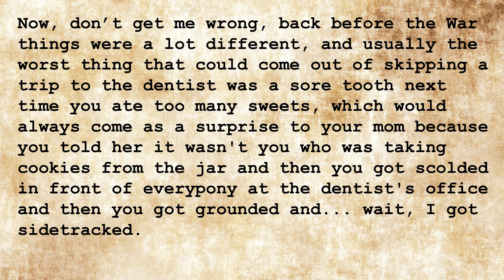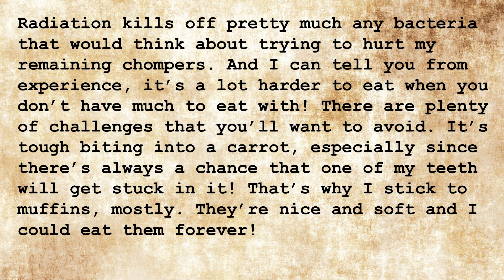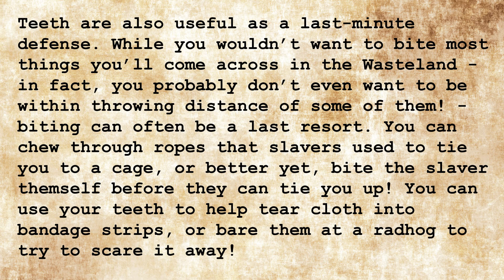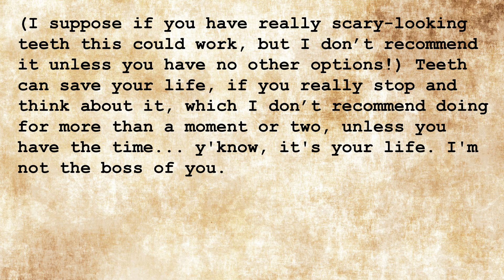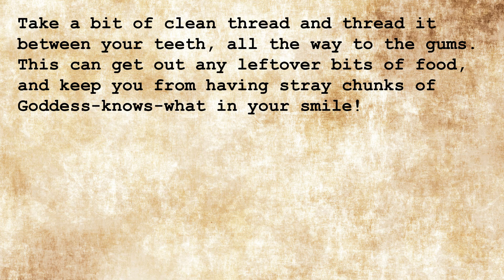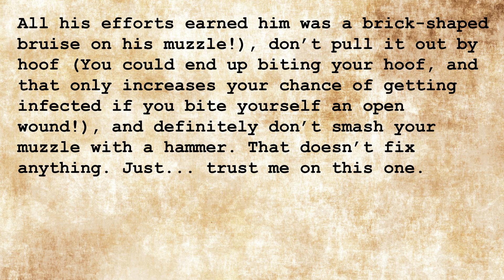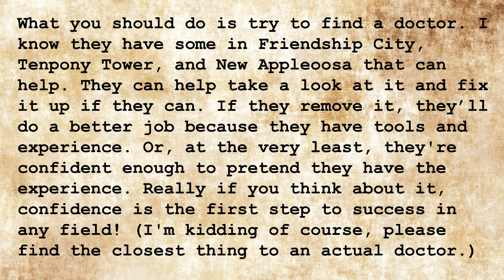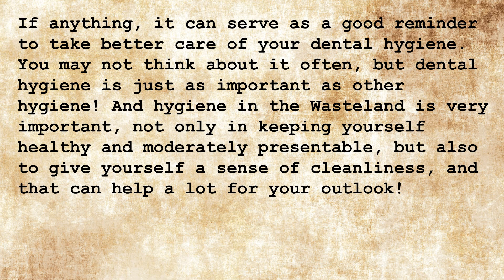Wasteland Survival Guide: "Dentistry"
First impressions go a long way in the wasteland, and a nice smile helps those first impressions go a little bit smoother!

Wasteland Survival Guide is a new regular series produced here at EAST Corp Productions.  It features Ditzy Doo reading each chapter of the famous book (in her head) as she finishes them.  The chapters are not in a specific order, as she writes them based on whatever comes to mind at the time, creating a wide variety of subjects.

When the series concludes, the chapters will be organized and published as one full, functional Wasteland Survival Guide.

Created by:  SkyBolt and James Vermont

Starring:  Needle Stitch as Ditzy Doo

Featuring art by: Tyler Teschke, Striped Spectre (Zeplich), and SkyBolt